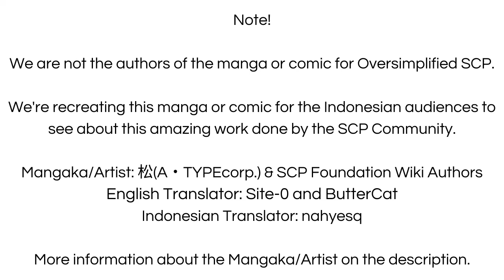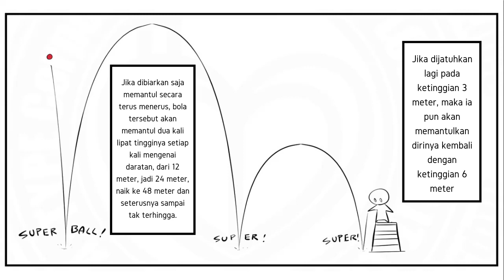Bola Kemampuan Super nan Berbahaya! - SCP-018 "Super Ball"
Sebuah bola super ini lumayan berbahaya untuk dibiarkan saja karena kemampuannya, kok bisa? let's check it out!

== Perhatian! ==

Bola Kemampuan Super nan Berbahaya! - SCP-018 "Super Ball" is based on SCP-018 "Super Ball" by Epic Phail Spy